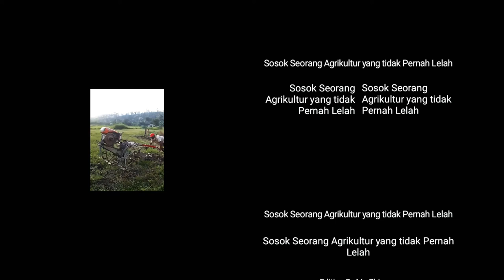Sosok Seorang Agrikultur yang tidak pernah Lelah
Sosok Seorang Agrikultur yang tidak pernah Lela.